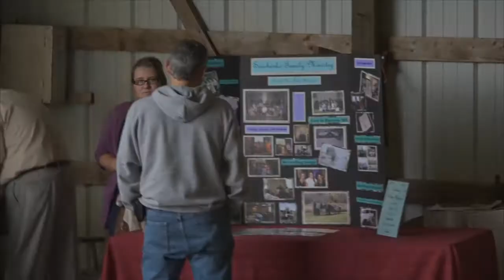CHURCH IN A BARN!!! -Savchenko Family